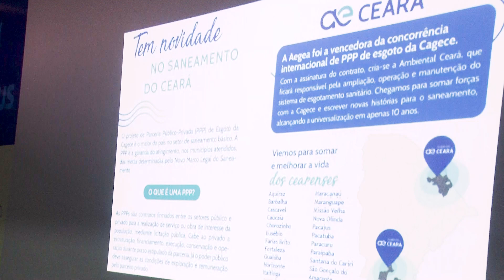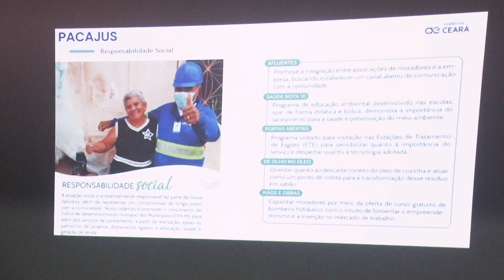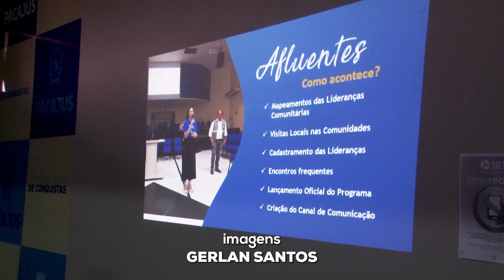Lançamento do programa afluentes em Pacajus